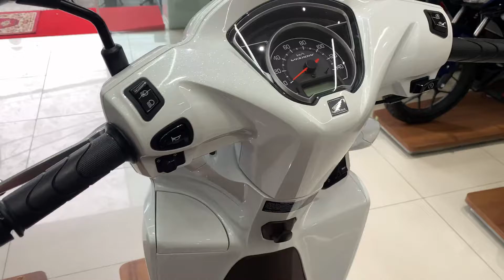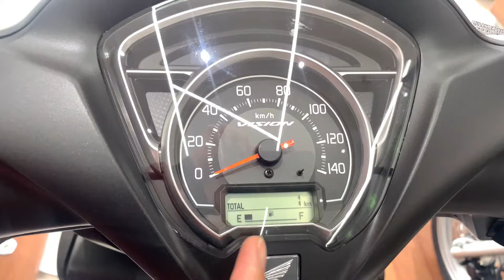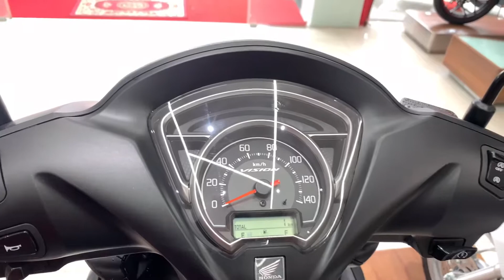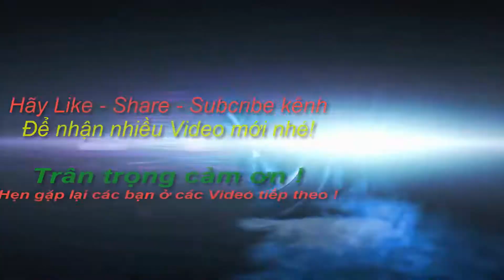Đánh giá Honda Vision 2021, đẹp hơn cuốn hút hơn. Giá rẻ hơn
Liệu Honda Vision 2021 có dành cho phái mạnh